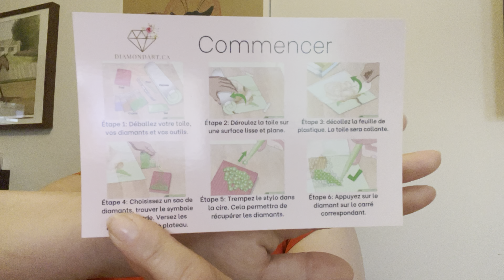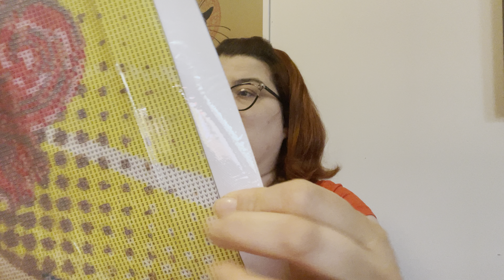Unboxing - Diamondart.ca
Un grand merci à Jessie Boily de Les Pincettes de Jess pour la découverte et de m'avoir envoyer le lien de la toile. :)